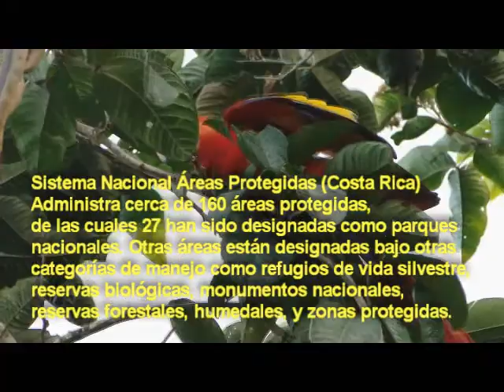Mi Linda Costa Rica -- GUACAMAYAS en Valle Azul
Vídeo y fotografías Ing Agr José David Rodríguez R, San Ramón, Costa Rica, , el 25 de abril visitamos Valle Azul y se cantó y tocó guitarras con canciones de todo tipo en la casa de José Luis Orozco F que vemos en el vídeo. Mi Linda Costa Rica es una bella melodía tradicional de esta tierra.